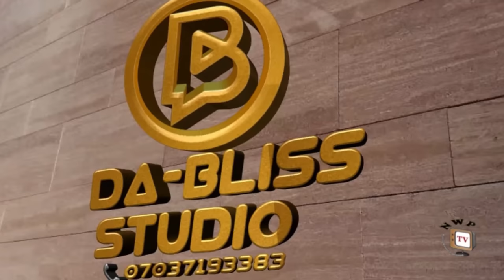WALL STREET SEASON 1(New Movie) Fredrick Leonard, Eucharia Anunaobi - 2024 Latest Nollywood Movie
Money, they say, equals power, it corrupts the best and attracts the worst. And the quest for power, fortune, and fame has caused a lot of pain to mankind. The tussle and competition always lead to evil intentions. In life, it is better to be who you are and stick to what you do best than to pursue what will destroy you., Watch Fredrick and Eucharia in the power tussle masterpiece that will keep you at the edge till the end.

CAST: Fredick Leonard, Eucharia Anunobi, Frank Tana , Ugegbe Ajaelo, Adim William , Tony Ezozie
EXECUTIVE PRODUCER:Onwuka Hyacinth
DIRECTOR: Tony Edozie
STORY:Tony Edozie
COMPANY Okija Amaka
YEAR:2024: Nollywoodmovies Nigerianmovies Ghanamovies Latestmovies #2023 Movies#2024movies